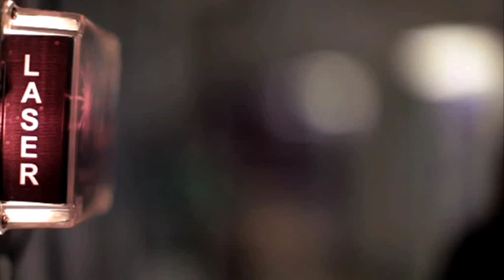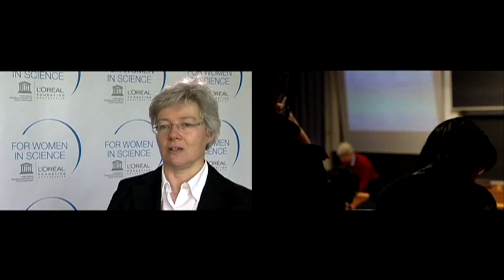Professeur Anne L'Huillier, lauréate du Prix L'Oréal-UNESCO pour les Femmes et la Science 2011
Pr Anne l'Huillier, Professeur de Physique atomique, Université de Lund (Suède) recevra le Prix L'Oréal-UNESCO pour ses travaux sur le développement d'un appareil photo d'une extrême rapidité pouvant enregistrer les mouvements des électrons en une attoseconde (un milliardième de milliardième de seconde).